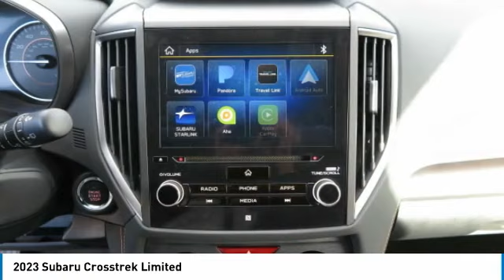2023 Subaru Crosstrek Birmingham AL SU23100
2023 Subaru Crosstrek Limited

NOW OPEN! TO KEEP YOU SAFE, WE DELIVER!brbrBUY ONLINE-TEXT-EMAIL-CHAT-PHONE AND WE WILL DELIVER YOUR NEXT VEHICLE TO YOUR DOOR!brbrFROM OUR SALES FLOOR TO YOUR DOOR!brbrIT'S THAT EASY!brbrRecent Arrival! Crystal Black Silica 2023 Subaru Crosstrek Limited AWD Lineartronic CVT 2.5L 4-Cylinder DOHC 16V 27/34 City/Highway MPGbrbrbrPrice amount shown includes Mfg. Incentives, Jim Burke Protection Package, additional incentives can include, (Military, College Grad, Valued Owner or Competitive Owner). Offers, incentives, discounts and financing are subject to expiration and other restrictions. Customer must finance with dealer, see dealer for qualifications and complete details. Consumer has the option to return vehicle within Five Days of original date of sale for A VEHICLE OF EQUAL OR GREATER VALUE. The vehicle must be exchanged or returned during the applicable time period in the same condition as it was upon delivery to the purchaser, subject to normal wear and tear. Pricing does not include dealer add ons. *All mileage shown is approximate. Demonstrations and test drives will alter the original inventoried mileage. While we make every effort to ensure the data listed here is correct, there may be instances where some of the pricing, mileage, options or vehicle features may be listed incorrectly as we get data from multiple data sources.   Price includes Jim Burke VIP & Appearance Package.